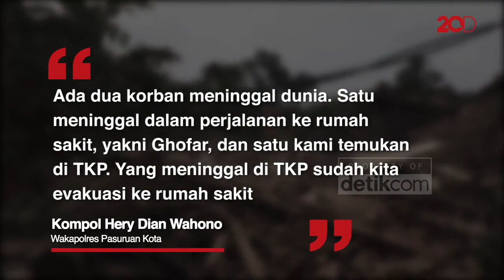Penampakan 2 Rumah Hancur Akibat Ledakan Keras di Pasuruan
Ledakan keras menghancurkan dua rumah di Desa Pekangkungan, Kecamatan Gondangwetan, Kabupaten Pasuruan. Ledakan ini menewaskan 2 orang.